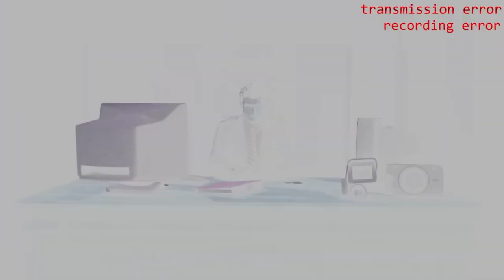Skibidi Toilet 47 - 70 part 3 All Secret Agent Appearances (2023)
Secret agent is a interesting character in Skibidi Toilet who has appeared a lot in the Skibidi Toilet episodes very subtlety, & finding where he is in a Skibidi Toilet video is eye candy & rewarding. So, why not gather all of the appearances of the Secret agent from all Skibidi Toilet videos & into one dedicated Skibidi Toilet video about the Secret agent!

As again, Thank you all for your support,  even if your just watching this video! Still means a lot to me, & I hope you enjoy the vid!

Have a great skibidi day!

Skibdi toilet
Skibdi dop dop dop yes yes
Skibdi toilet song
The Entire Lore of Skibidi Toilet
Skibdi toilet Gman
Gman toilet
Gameplay vs lore
Dafuqboom
Skibidi toilet season
Gameplay vs lore
Dafuqboom
Skibidi toilet season
Dafuqboom skibdi toilet
Skibidi toilet all cameraman deaths
Skibidi toilet every cameraman death
Skibidi toilet every cameraman deaths
Film theory skibidi toilet
Skibdi toilet film theory
The hidden lore of skibdi toilet
Film theory The hidden lore of skibdi toilet
Skibdi toilet lore
The strange lore of skibdi toilet
Skidbi friend
Skidbi multiverse
Skibdi toilet all Gman apperences
Skidbi toilet meme
Skidbi toilet 60
Skidbi friend
Skidbi multiverse
Skidbi toilet meme
Skidbi toilet 60
Skidbi friend
Skidbi multiverse
Skidbi toilet meme
Skidbi toilet 60
Skidbi friend
Skidbi multiverse
Skidbi toilet meme
Skidbi toilet 60
Skidbi friend
Skidbi multiverse
Skidbi toilet meme
Skidbi toilet 60
Skidbi toilet memes
Skidbi toilet compilation
Skidbi multiverse
Skidbi friend
Skidbi toilet vs
Male 07
Dafuqboom male 07
Skidbi toilet garden of banban
Skidbi toilet cringe
Skidbi toilet trend
Skidbi toilet 60
Skidbi toilet 59
Skibdi toilet 58
Skibdi toilet 57
Skibdi toilet 57 part 1
Skibdi toilet 57 part 2
Skidbi toilet 56
Skidbi toilet Tvwoman
Skibdi toilet tvman
Skidbi toilet gametoons
Skidbi toilet all episodes
Skidbi toilet titan tvman
Skibdi toilet titan speaker man
Skidbi toilet titan cameraman
Skidbi toilet titan cameraman upgraded
Skidbi toilet compilation
Skidbi toilet
Skidbi multiverse 7
Skidbi toilet 10
Skidbi toilet 40
Skidbi toilet 61
Skibdi toilet 62
Skibdi toilet 63
Skidbi toiet 70
Skidbi toilet fanmade
Skidbi toilet secrets
Skidbi toilet all secrets
Skidbi toilet theory
Skidbi toilet lore